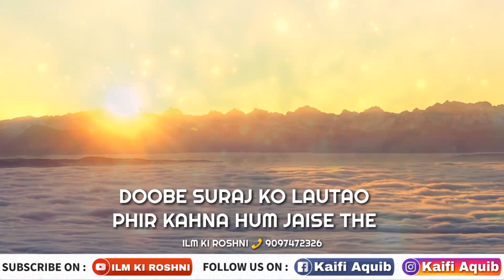Peshani Par Daag ⚫ Banana Koi Mushkil Kaam Nahi 😂New whatsapp status 2018-2019 || Ilm Ki Roshni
Lyrics:-
Peshani Par Daag  Banana
Koi Mushqil Kaam Nahi
Naqsh-E-Qadam
Patthar Pe Banao
Phir Kahna Hum Jaise The
Kankar Se Kalma Parhwao

Beautiful Whatsapp Status 2018

Keep Loving..!! Keep Sharing..!! #1440 ...!!

♥Watch Best Video Status.. ⚪

Comment your favourite Naat With Naat Khuan name and I'll make WhatsApp Status Video for you.

📌📌 📝 NOTE

If You Found Any Type OF Copyright In Our Videos Please Contact With Us We Will Remove Your Contact
... (Thanks)

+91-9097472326